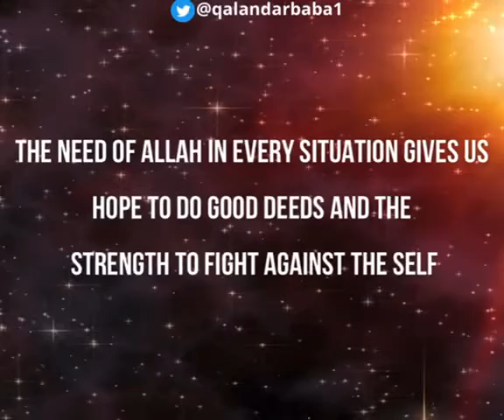Never despair the Mercy Of Allah (English)